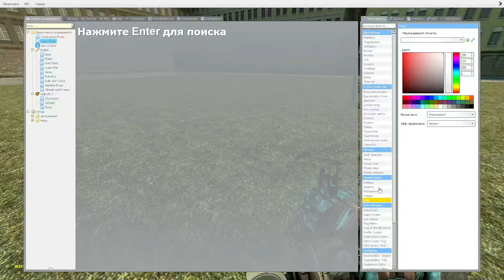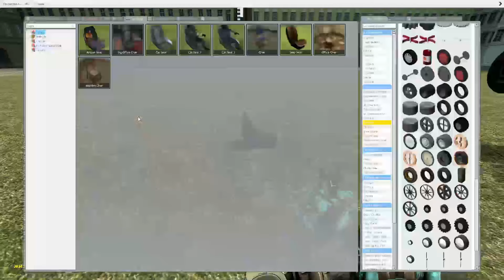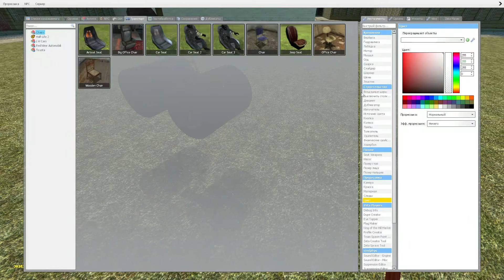Как сделать велосипед в Garry's Mod без модов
Всем привет друзья, в этом видео я вам рассказал и показал как сделать свой велосипед в игре Garry's Mod без модов, надеюсь вам понравилось это видео.